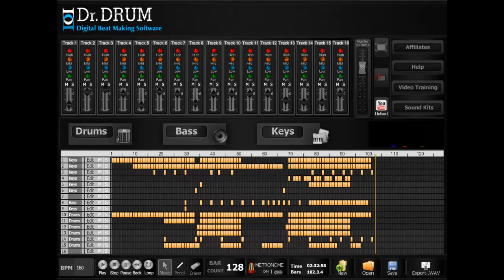Dr Drum - Best Beat Production Software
With other software you'll spend hours trawling through PDF manuals and studying YouTube tutorials before you can even produce your own beat.

Dr. Drum is beginner-friendly, and you'll be able to create awesome beats within the first day of downloading it. The intuitive layout is even supplemented with expert video tutorials, so you'll never struggle to use it.